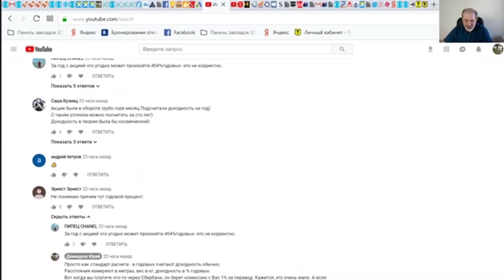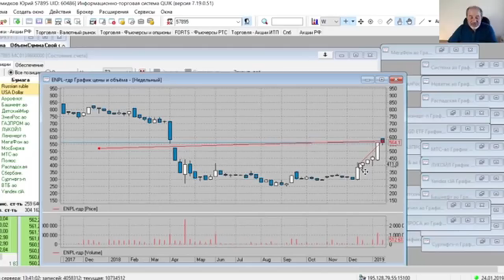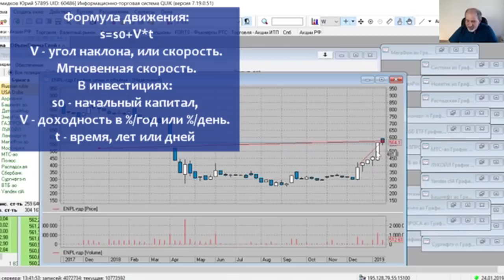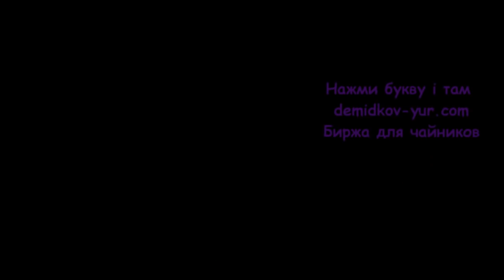Я настаиваю: доходность именно 404%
В комментариях на прошлое видео мне многие написали, что я неправильно считаю доходность. Отвечаю: правильно.
Объясняю, как считается доходность инвестиций.